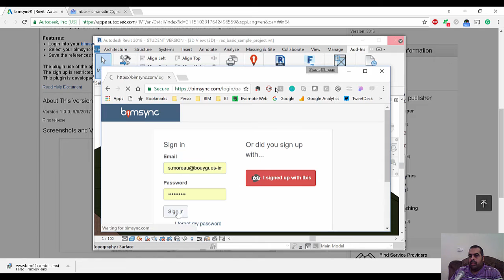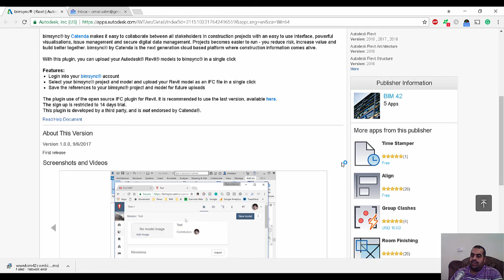bimsync رؤية مشروعك اونلاين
شير مشاركة